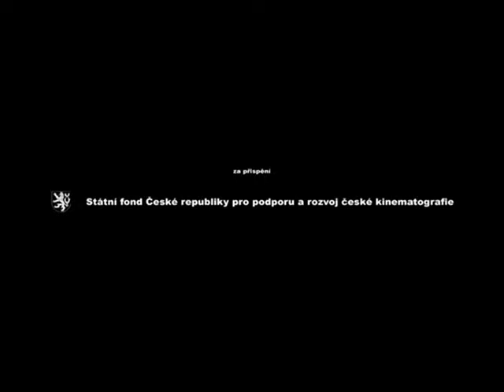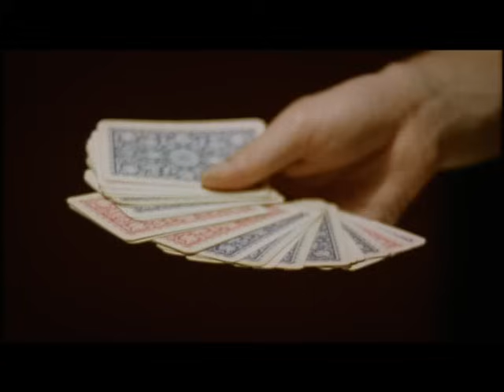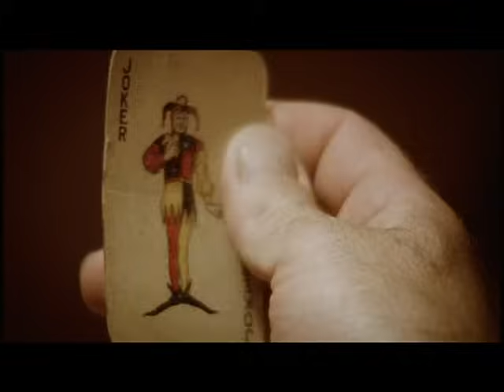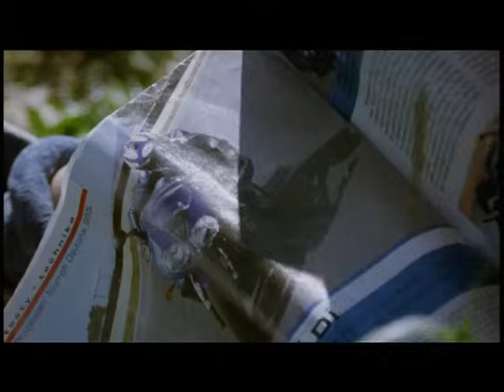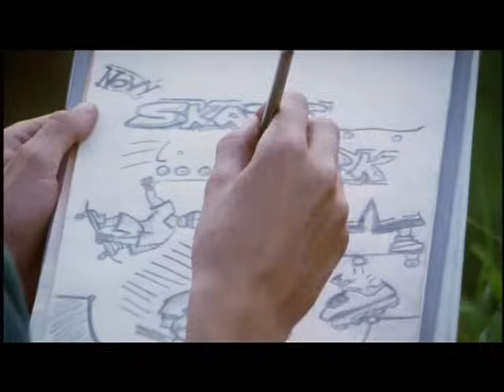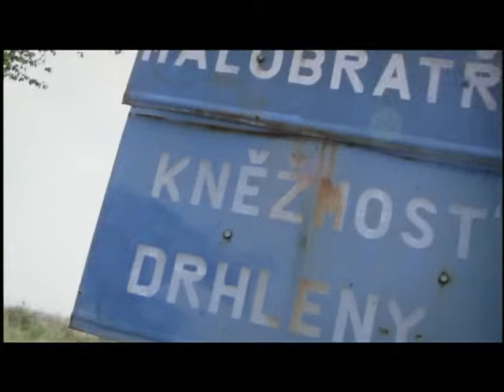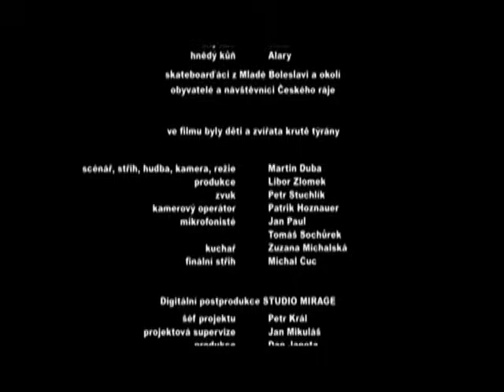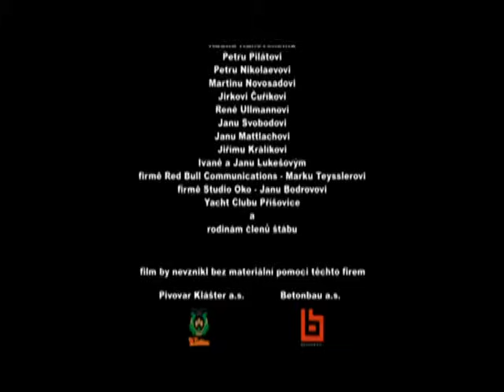Správce statku | celý film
Jako dobrou hudbu může hrát velký symfonický orchestr či jeden bluesový muzikant se starou kytarou, tak i dobrý film může vzniknout ve velkých producentských společnostech nebo jen za mizivé náklady. Druhou cestu zvolil kameraman Martin Duba. Vzal svoji ženu, děti, zvířata, kamarády a všichni společně natočili příjemný celovečerní film za rozpočet doslova a do písmene rodinný. Rodina Martina Duby hraje rodinu pana Kuby a jejich kamarádi hrají jejich kamarády. Kubovi žijí přes léto na statku, v němž provozují hospodu, chovají koně. Otec podniká, ale očividně se mu nedaří. Statek chátrá. Až příchod záhadného mladíka Františka obrací všechno k lepšímu a příběh se dále nese v atmosféře umožňující každý den zázrak. Film, který diváka zaujme především pozitivním pohledem na svět, v sobě nezapře svého tvůrce, jednoho z nejlepších českých kameramanů.

Režie: Martin Duba
Scénář: Martin Duba
Kamera: Martin Duba
Hudba: Martin Duba
Hrají: Adam Stivín, Anna Veselá, Ondřej Trojan, Martin Duba, Petr Rajchert, David Bonaventura, Jiří Duba